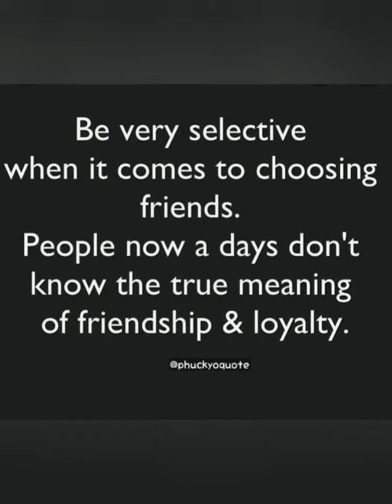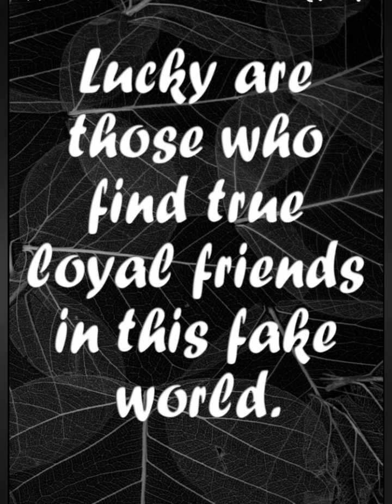Find Loyal Friendships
Loyal friends are rare to find in this world.

loyalty,disloyalty,friendship,loyal friends,scorpio